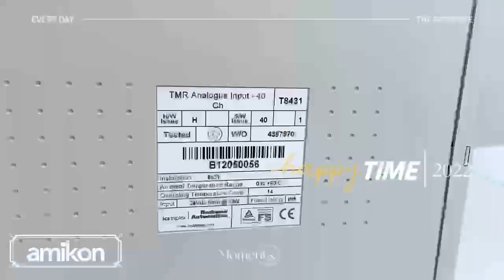1769-L24ERQB1B 1769-IQ16 1769-PB4 1769-OB16 1769-L30ER 1769-L24ERQBFC1B 1769-L33ER 1769-OF2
Skype:onlywnn_1Contact: Nancy Lin
Skype:onlywnn_1
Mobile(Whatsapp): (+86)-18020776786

WITH CRAZY DISCOUNT
Triconex 3503E
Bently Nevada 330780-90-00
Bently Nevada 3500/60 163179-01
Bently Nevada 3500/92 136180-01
ABB 3BHB006338R0001 UNS0881a-P
AB 1756-IB16
AB 1756-IR6I
ICS TRIPLEX T8461
YOKOGAWA SB401-10 S1
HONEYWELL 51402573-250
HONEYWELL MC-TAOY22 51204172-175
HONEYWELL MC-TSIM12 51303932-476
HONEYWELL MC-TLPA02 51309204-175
ABB NKLS01-15
HIMA F3330
HIMA F7131
HIMA F7126
GE IC698CPE020-JV
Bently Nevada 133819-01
 6ES7332-5HB01-0AB0
AB 1734-OE2CK
STAHL 9182/20-51-11
FOXBORO FBM232 P0926GW
METSO PDP403

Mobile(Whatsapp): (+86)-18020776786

WITH CRAZY DISCOUNT
Triconex 3503E
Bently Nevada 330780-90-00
Bently Nevada 3500/